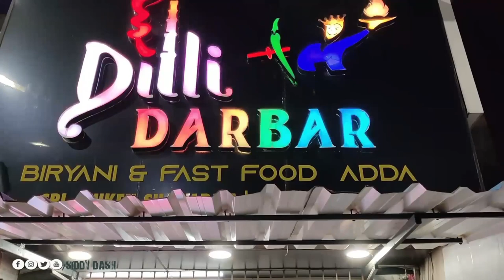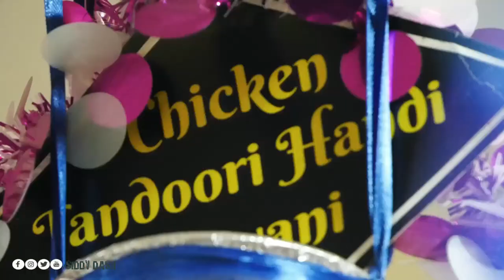First Time Best Shawarma In Rourkela l Special Tandoori Biriyani l Dilli Darbar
So we have tried first time.. Shawarma Roll, Shawarma Salat And Believe me guys, you would love it for sure.

Dilli Darbar
Tapaswini Market
Uditnagar Rourkela.

Rourkela Vlogs
Rourkela Youtuber